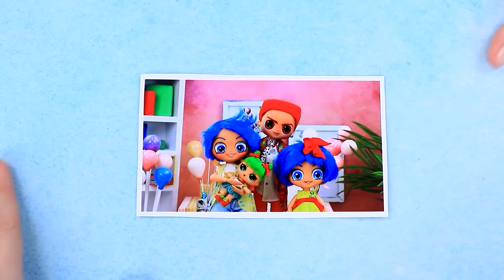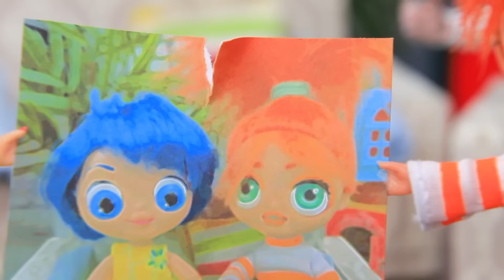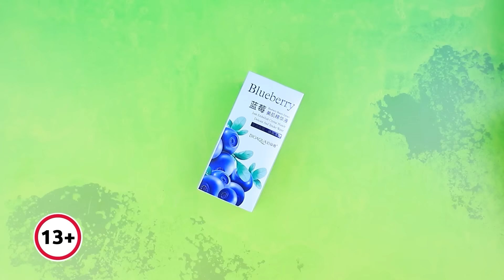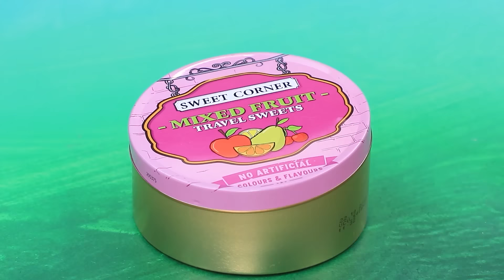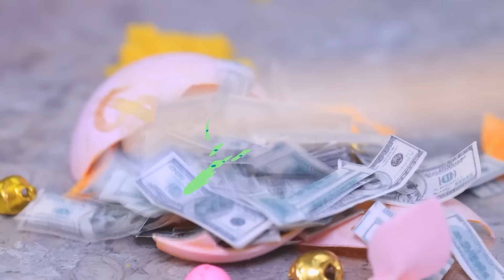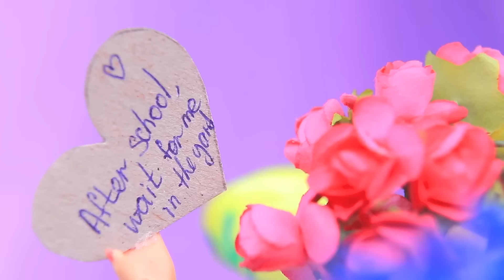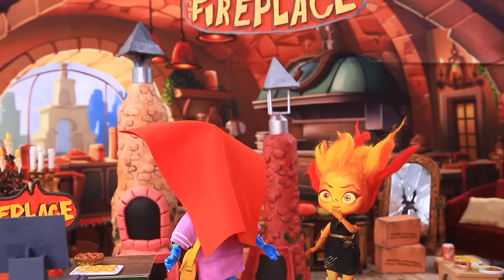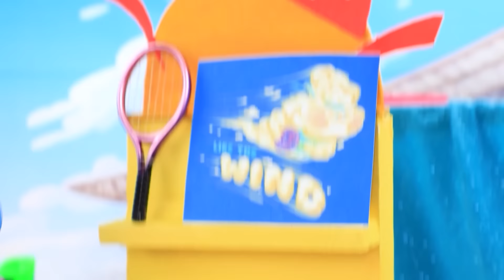Головоломка 2 Мама Радость против Мачехи Брезгливость! 32 поделки для ЛОЛ ОМГ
Бедная, богатая и ультра богатая мамочки | Включи ВСЕ уведомления

У Злости и Радости появилась дочь! Эмоции счастливы вместе! Но что произойдёт, когда Брезгливость влюбится в главу семейства? Неужели малышке Счастье придётся поладить со сводной сестричкой Отвращением? Ответ уже есть в новом ролике ЛаЛиЛу Лэнд!

• Акрил
• Бантик
• Ткань
• Помпон
• Тени
• Банка
• Крышка
• Полусфера
• Фетр
• Цветы
• Пастель
• Шерсть
• Крышка
• Проволока
• Тейп-лента
• Шарики
• Мох
• Мыльница
• Ткань
• Кружево
• Фурнитура
• Колесики
• Трубочка
• Фотоаппарат
• Линза
• Фольга
• Ремешок
• Рамка
• Воздушный пластилин